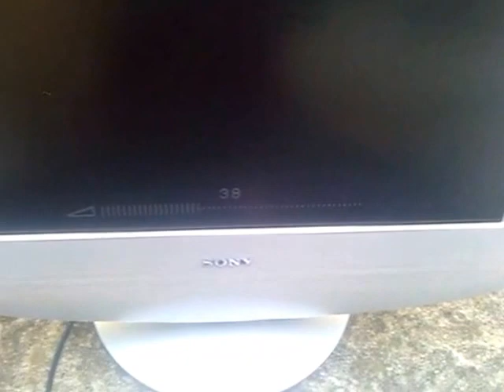Sony wega KLV-17HR2 LCD tv from 2003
this is by far the best LCD i have ever owned despite the lack of pc/componet etc its a good little set the screen is 17" and the aspect ratio is 14:9 this lcd is of an age that it only supports analogue